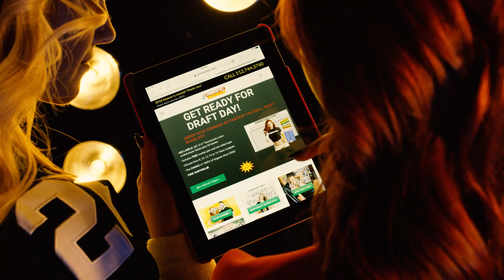CommishKit Commercial - TVC